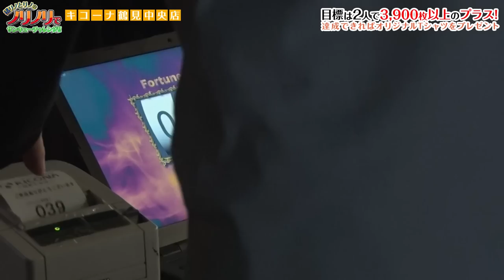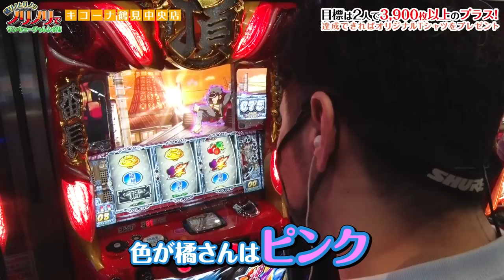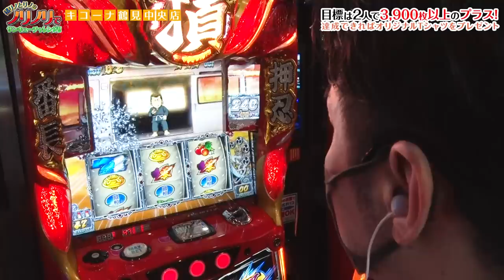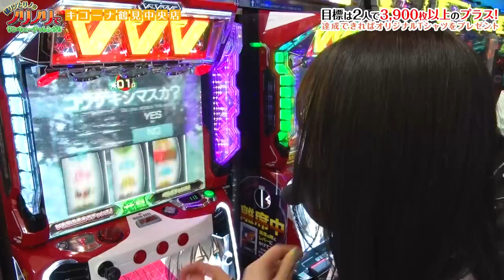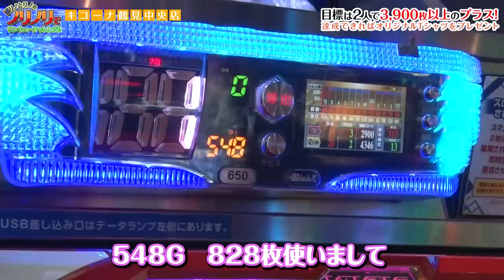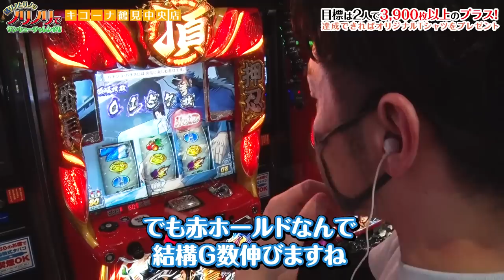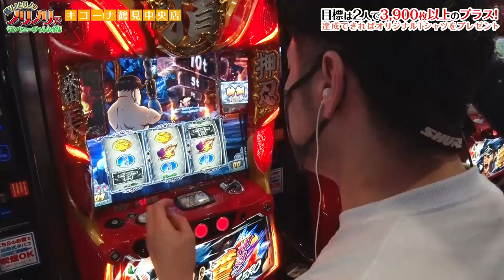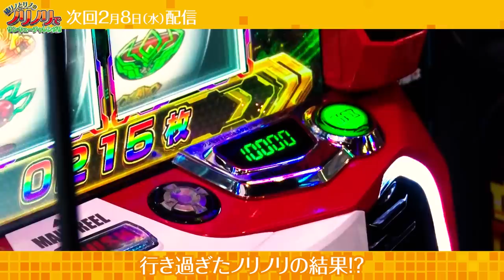[新番組]橘リノとリノのノリノリでサンキューチャレンジ‼ ＃01 （1/2）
【番組説明】
　この番組は[楽しい空間の共有]をテーマに
　橘リノさんとリノさんがノリノリでノリ打ちミッションに
　チャレンジ‼二人の合計差枚数を+3900枚を目指します。
　３名様にプレゼント致します‼
　一緒にTシャツを着て、ノリノリで遊びましょう‼

【出演者】
　☆橘リノ

【収録店舗】
　　所在地：〒230-0051 神奈川県横浜市鶴見区鶴見中央３丁目７−６

【過去の配信】
　＃01　キコーナ鶴見中央店

《公式》キコーナ広報アカウント

キコーナグループ広報アカウント

関西を中心に全国展開するパチンコチェーン「キコーナグループ」が

□配信中番組□
【回胴の女帝】
打倒‼鉄人の名のもとに集められ、建てられた『回胴の館』
そこに集う芸能界を代表するセクシーと美貌を兼ね備えし４人のお嬢様が
館に訪れしチャレンジャーと対峙する。
出演者：森咲智美さん、今野杏南さん、長澤茉里奈さん、天使もえさん

　この番組は、橘リノさんとリノさんがノリノリで
　ノリ打ちミッションにチャレンジ‼️
　３名様にプレゼント致します‼️